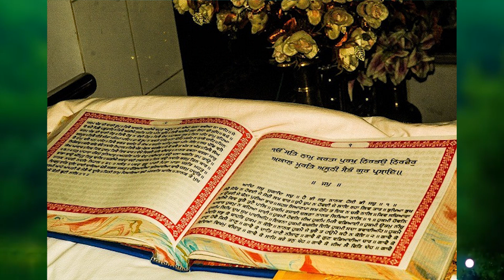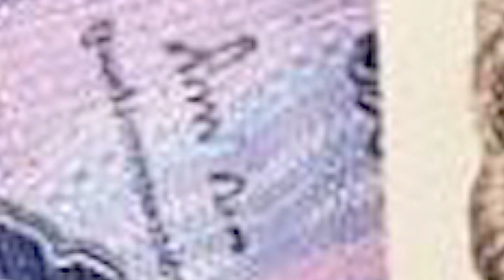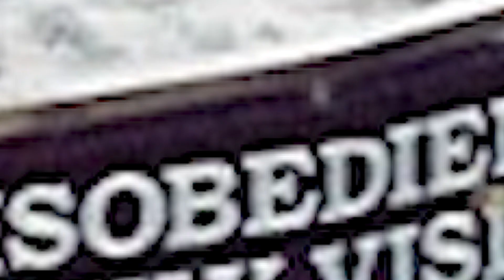Bro. BAKTHSINGH GARU HISTORY.||Dr.Johnwesly Inspirational Missionary Story